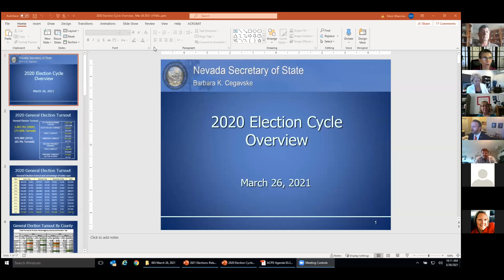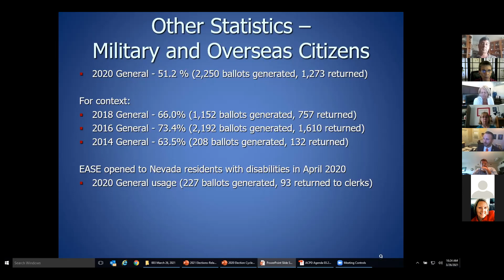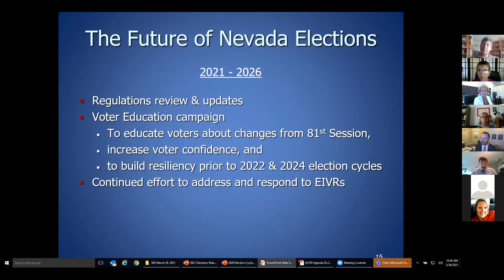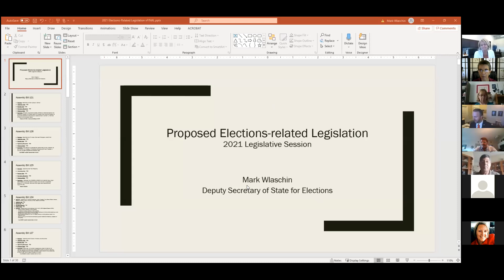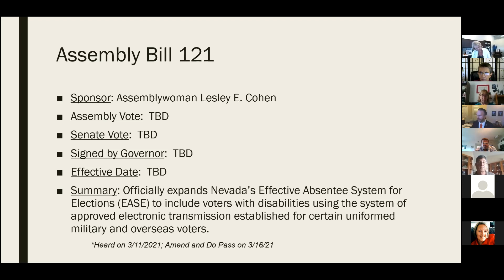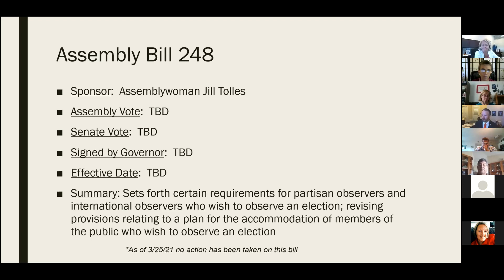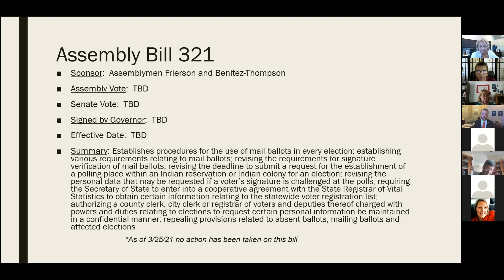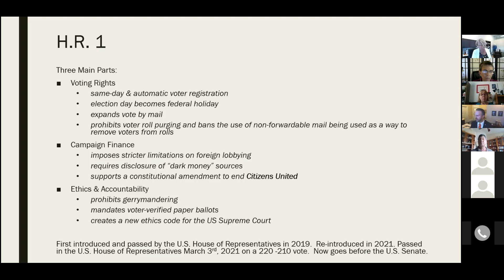Advisory Committee for Participatory Democracy 3-26-2021